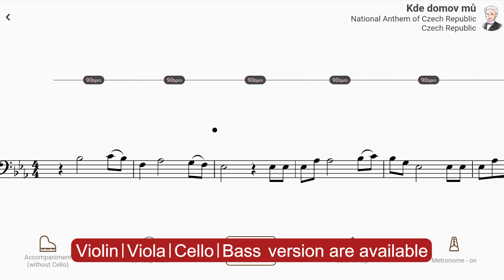Play with accompaniment : Kde domov mů | National Anthem of Czech Republic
【Title & Composer】

Kde domov mů / National Anthem of Czech Republic
Kde domov mů / National Anthem of Czech Republic（AccompaU app）